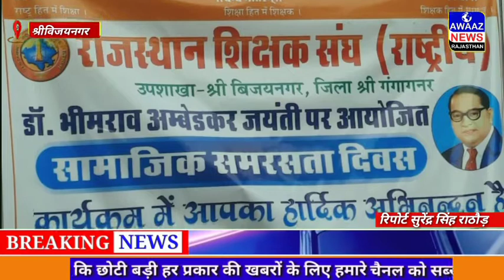श्रीविजयनगर बाबा साहेब भीमराव अंबेडकर जी के जन्मोत्सव को समरसता दिवस के रूप में मनाया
राजस्थान शिक्षक संघ "राष्ट्रीय"  उपशाखा विजयनगर द्वारा बाबा साहेब भीमराव अंबेडकर जी के जन्मोत्सव को समरसता दिवस के रूप में मनाया । आदर्श विद्यालय में आयोजि इस कार्यक्रम में बौद्धिक चिंतन सभा का आयोजन किया गया। कार्यक्रम की अध्यक्षता श्री पूर्णराम वरिष्ठ सहायक PWD ने की। कार्यक्रम के मुख्य वक्ता श्री सुरेंद्र जी गोयल जिला संघ चालक आरएसएस थे जिन्होंने बाबा साहेब के जीवन कृत्यों पर प्रकाश डाला व उनके व्यक्तित्व के जुझारपन को प्रस्तुत किया। शिक्षक साथी तेजपाल जी ने कविता पाठ द्वारा राष्ट्रीय अखंडता का संदेश दिया। कार्यक्रम में उपशाखा विजयनगर के अध्यक्ष दलवीर  बिश्नोई , सुरेंद्र खीचड़ , देवीलाल शर्मा  व जिला कार्यकारिणी सदस्य श्री हनुमानजी तिवाड़ी  के साथ विजयनगर शहर के गणमान्य नागरिक उपस्थित रहे।